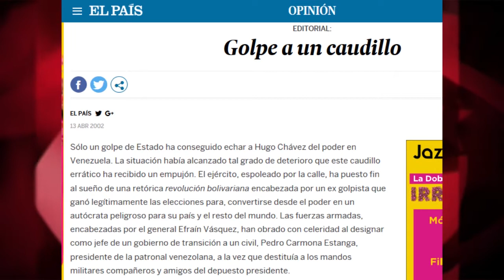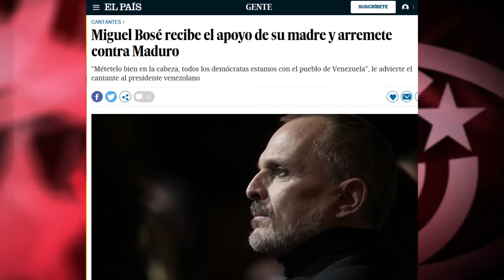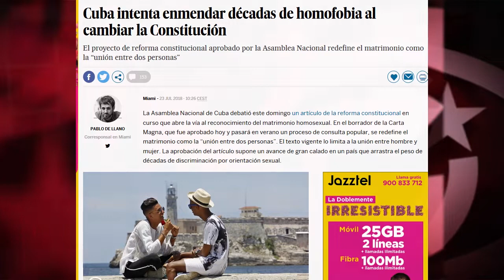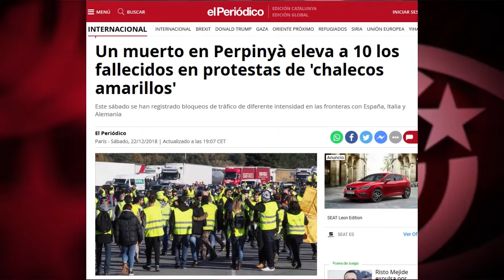Venezuela: la jauría mediática y el bucle golpista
Programa "Doble rasero" de Cubainformación TV. Ya no se cortan. Los medios corporativos legitiman de manera abierta un golpe de estado contra Nicolás Maduro. Igual que hicieron en abril de 2002 contra Hugo Chávez. ¿Recuerdan aquel editorial del diario español “El País” titulado “Golpe a un caudillo”?